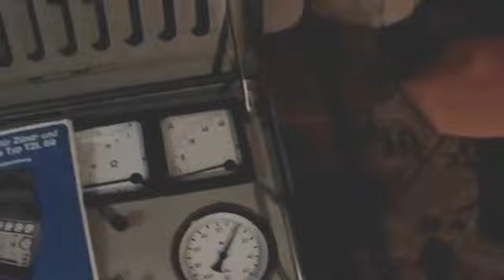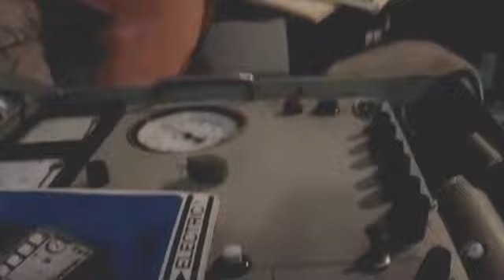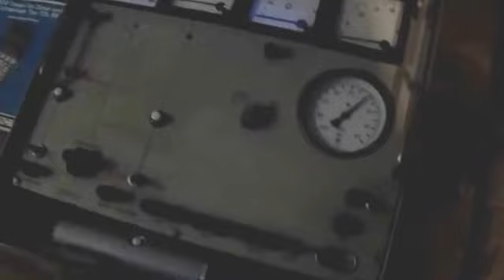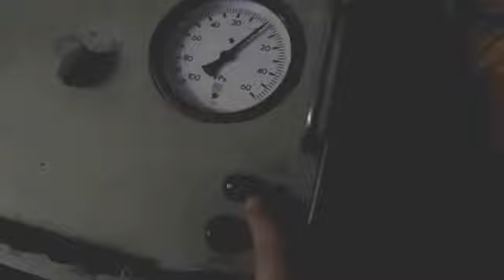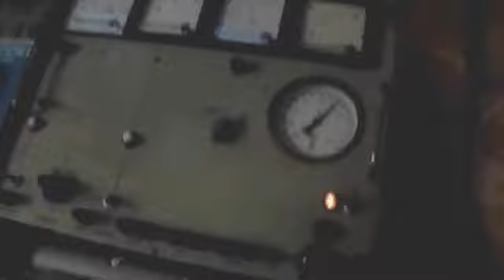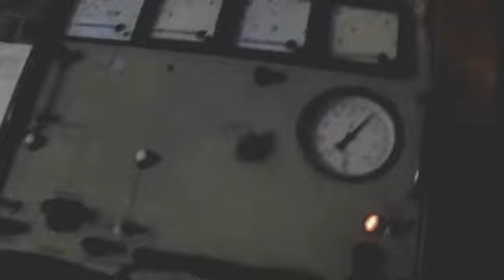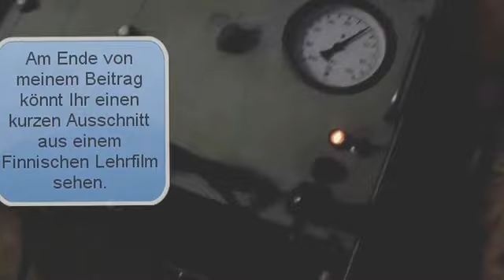Motortester TLZ69 DDR - Tester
TLZ 69 Motortester - Motor Tester Beschreibung DDR Teil1